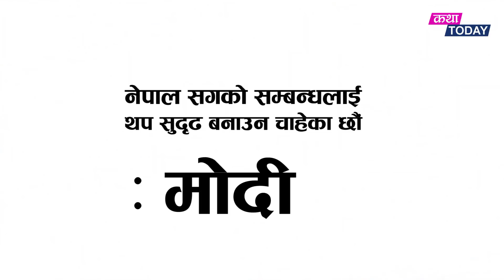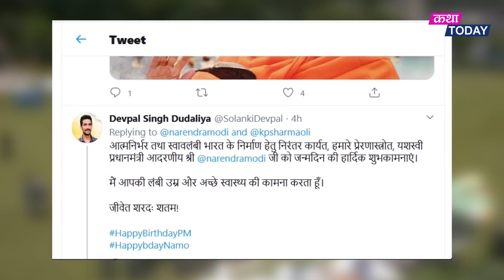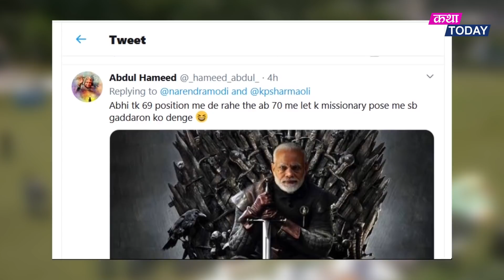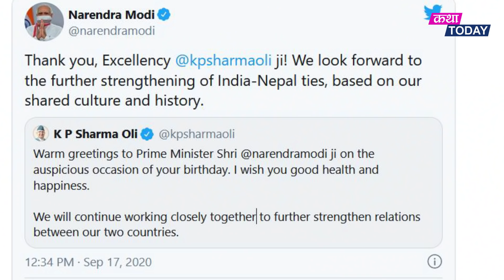सिमाबिवा'द पछी ओलि र मोदीको पहिलो पटक यस्तो वाचा,कालापानी फेदमा नेपाली सेना यसरि पुग्यो Nepal India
For more stories & latest updates keep in touch with us.

Katha Today Youtube Channel is authorized to upload this video. Using this video on other channels without prior permission will not be entertained. (Embedding to the websites is allowed)
Thanks!